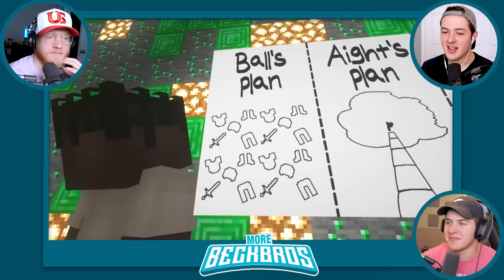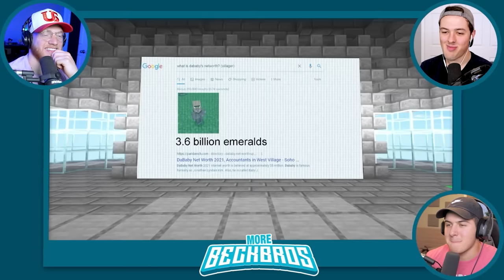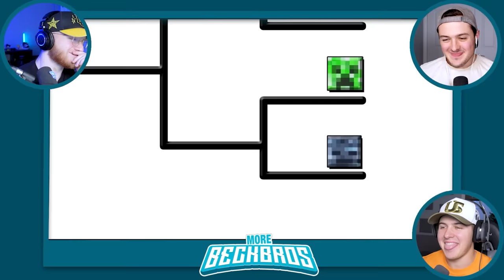You LAUGH, You LOSE *MINECRAFT GROX EDITION* (movie)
You LAUGH, You LOSE *MINECRAFT GROX EDITION* w/MoreBeckBros